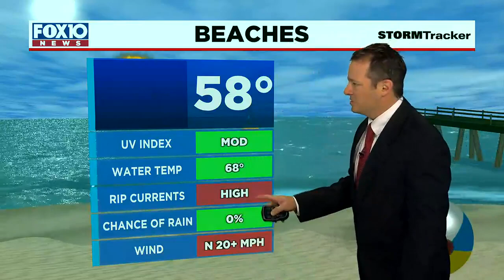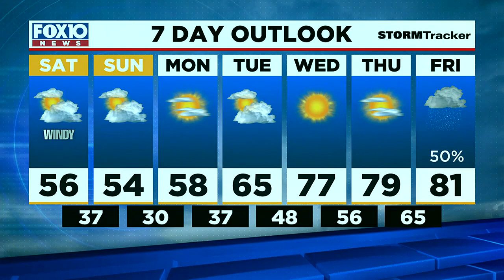Matt's Saturday Morning Weather 3-18-23